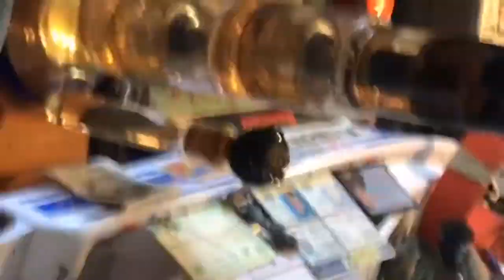The GOAT Vlog #200 | Shaolin Monk’s at Home Depot 🤨🧐😂